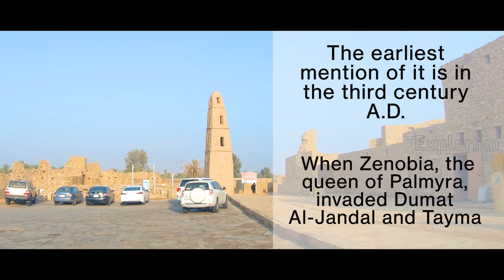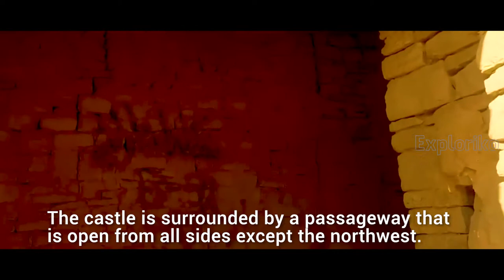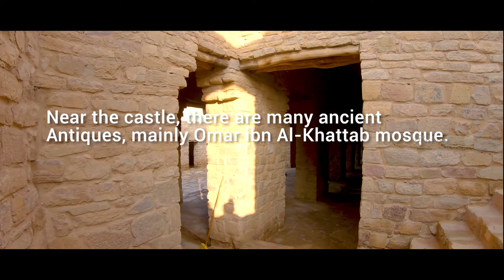Marid Castle | Historical City Dumat Al Jandal, Saudi Arabia | قلعة مارد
Marid Castle is a historic military fortress located in the city of Dumat Al-Jandal. The earliest mention of it is in the third century A.D., when Zenobia, the queen of Palmyra, invaded Dumat Al-Jandal and Tayma but could not break into the castle.

Excavations carried out at the lower part of the castle in 1976 revealed some Nabataean and Roman ceramics dating back to the first and second centuries A.D.

The fortress has four conical towers in its four corners
The foundations of the castle’s towers were built of stone, while the upper parts were built with bricks.
The castle is surrounded by a passageway that is open from all sides except the northwest.
At the end of the passageway to the east, there is a 34-meter-deep stone well with a diameter of about 70 centimeters.

Near the castle, there are many ancient Antiques, mainly Omar ibn Al-Khattab mosque.